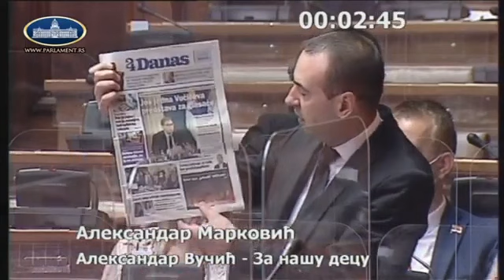Aleksandar Markovic, REM da reaguje na hajku protiv Vucica koju vodi N1, 10.06.2021. godine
Narodni poslanik SNS Aleksandar Markovic postavlja poslanicko pitanje na sednici Narodne Skupstine, 10. juna 2021. godine.